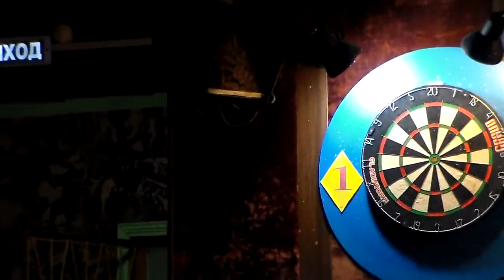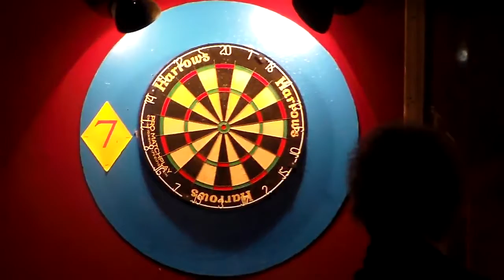2020 Кубок Окуловского Района Парный Финал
ДАРТС
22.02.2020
п. Угловка